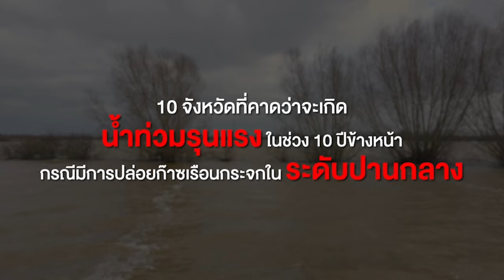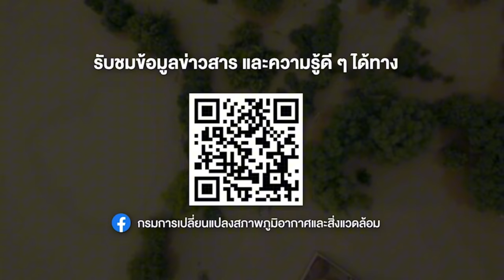10 จังหวัด น้ำท่วมรุนแรง กรณีอุณหภูมิเฉลี่ยโลกเพิ่มขึ้น 2.7 องศามาดูกันว่าจะเป็นจังหวัดอะไรบ้าง!!!